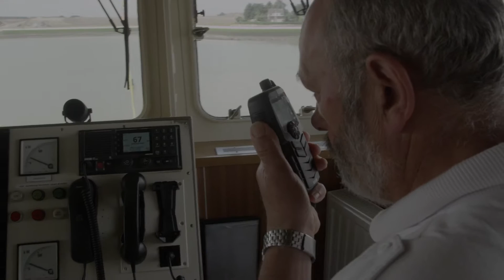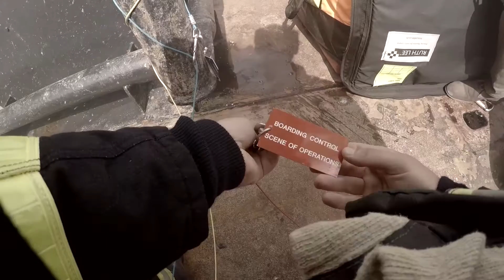BERISUAS - Drone Assistance in Maritime Incident Response